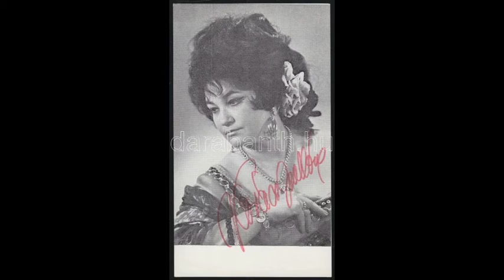Kovács Apollónia - Szalai Antal és zenekara - Árva rajkó, szegény rajkó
Árva rajkó, szegény rajkó
 Szélbe tépett napraforgó,
 Úgy elhagyott anyád téged,
 Hogy nevet sem adott néked.

 Jajj, hogy másnak odaadtalak
 Jajj, hogy be sem takartalak,
 Verjen meg az élet enegem,
 Ne is legyen hová mennem.

 Falu szélén harangoznak,
 De a harangok megátkoznak
 Verjen meg az élet engem,